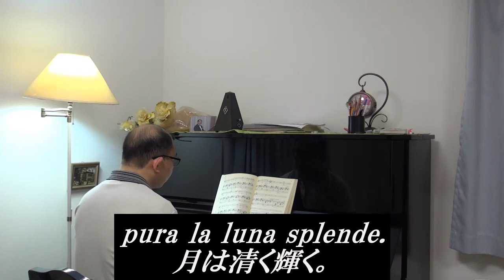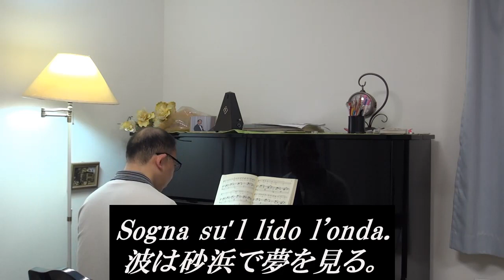Tosti La Serenata F-dur Karaoke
トスティ　セレナータ　F-dur　カラオケ